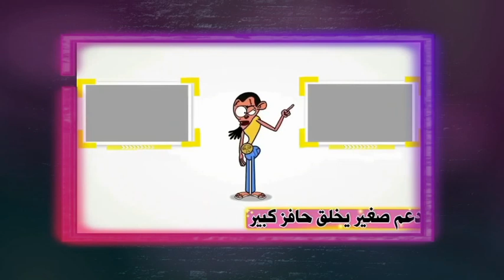بكاء وانهيار عمرو أديب حالة وائل الابراشي بتسوء ورئته مدمرة وبطالب المسئولين يتدخلو لزراعة رئة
مستشار السيسي يكشف تطورات الحالة الصحية للإعلامي وائل الإبراشي
رئيس "مواجهة كورونا" في مصر: وائل الإبراشي يطل على محبيه
تطورات الحالة الصحية للإعلامي وائل الإبراشي
الباز يكشف سر القبض على الشيخ محمود شعبان بإعتراف صريح منه
كشف الإعلامي محمد الباز، سر القبض على محمود شعبان الشهير بمقولة "هاتولي راجل"، والتي خرجت عليه بسبب اعتراضه على أن تقوم مذيعة بمحاورة محمد مرسي.
وقال الباز خلال حلقة برنامج "آخر النهار"، والمذاع عبر فضائية "النهار": محمود شعبان، خرج مع وائل الإبراشي في حوار سابق وأفصح عما في نفسه وتم القبض عليه بعد الحوار، واتهمت الجماعة وائل الإبراشي بأنه هو من نصب له الشباك اعتقادًا منهم بأنه لولا هذا الحوار لم يكن سيقبض عليه.
وأوضح الباز، أنه بعد خروج محمود شعبان من السجن، شمتت الجماعة في وائل الإبراشي بسبب مرضه، ولكن ما لا يعلمونه أن الإبراشي بصحة جيدة وسيطل في برنامجه على شاشة التلفزيون المصري قريبًا وهو بصحة جيدة، فالإخوان اعتادوا على الشماتة والتشفي والذي يعبر عن الحقد والكراهية.
وكشف الباز، أنه بعد أيام قليلة من الإفراج عن  محمود شعبان تم القبض عليه مرة أخرى والتحقيق معه وحبسه 15 يومًا على ذمة قضية بتهمة الترويج للفكر الجهادي داخل السجن، وذلك خلال فترات التريض والذي تبرأ منه خلال التحقيق مدعيًا أنه كان يحارب هذا الفكر.
كشف الإعلامي محمود سعد  عن تطورات الحالة الصحية لزميله  الإعلامي  وائل الإبراشي، الذى عانى خلال الأشهر الأخيرة بعد إصابته بفيروس كورونا المستجد "كوفيد 19".
 قال محمود سعد: "وائل الإبراشي  يتحدث بصعوبة لذلك تأجل ظهوره على الشاشة في حين انتظر الجمهور أخبار سارة حول عودته للظهور من خلال برنامج "التاسعة" المذاع على القناة الأولى.
حسام حسني يكشف تطورات حالة وائل الإبراشي:
كشف الدكتور حسام حسني، رئيس اللجنة العلمية لمكافحة فيروس كورونا، الحالة الصحية للإعلامي وائل الإبراشي.
وقال  خلال مداخلة هاتفية ببرنامج "الحكاية"، المُذاع عبر فضائية "إم بي سي مصر"، أنه تواصل مع زوجة وائل الإبراشي ، وهو  في حالة من التحسن وسيظهر لجمهوره على الشاشة في أقرب وقت.
شارك الفنان صلاح عبد الله متابعيه عبر حسابه بموقع التواصل الاجتماعي فيس بوك صورة له مع الإعلامي وائل الإبراشي قبل مرضة بفيروس كورونا.
وكتب صلاح عبد الله موجها رسالة لوائل الإبراشي قائلا "اختلفنا أحياناً ولكن بكل الحب والاحترام واللذاذة وبجد بجد وحشتني قوي قوي يا وائل ونفسي أطمن عليك وأسمع صوتك وحاولت كتير أكلمك..بدعيلك وياريت صديق مشترك يوصلك رجائي ودعائي..دعواتكم#وائل_الإبراشي".

وأكد النائب محمد أبو العينين، وكيل مجلس النواب أنه يتابع باستمرار الحالة الصحية للإعلامي وائل الإبراشي، مُقدم برنامج التاسعة على التلفزيون المصري، بعد إصابته بفيروس كورونا وخضوعه للعلاج، حتى تماثله للشفاء بإذن الله.
وقال أبو العينين في منشور من خلال صفحته الرسمية على فيسبوك: نسأل الله أن يُتم عليه نعمة الصحة والعافية، بعد فترة الاستشفاء والنقاهة ليعود إلى جمهوره ومحبيه ومنبره الإعلامي الهام والمؤثر والهادف.
وتابع: خالص دعواتنا بالشفاء التام للإعلامي وائل الإبراشي، وكل الأمنيات القلبية أن نشاهده قريبا على الشاشة.
وأصيب الإعلامي وائل الإبراشي بفيروس كورونا المستجد، وانتظر الجمهور ظهوره على الشاشة مرة أخرى عقب تعافيه.
وعانى وائل الإبراشي في الفترة الأخيرة من أعراض ما بعد كورونا، وحدثت له مضاعفات منعته من الظهور لأشهر إضافية.

                                 ▬▬▬▬▬▬(ஜ۩۞۩ஜ)▬▬▬▬▬▬